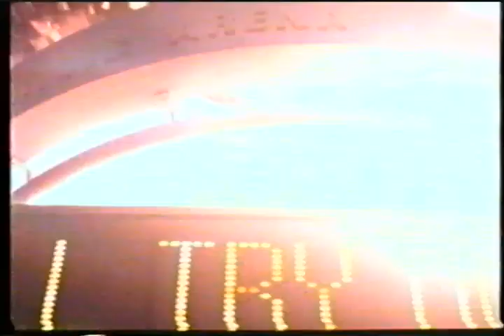Sudden Death Movie Trailer 1995 - Video Spot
Jean-Claude Van Damme, Powers Boothe, Raymond J. Barry in this 1995 Die Hard on Ice action pic